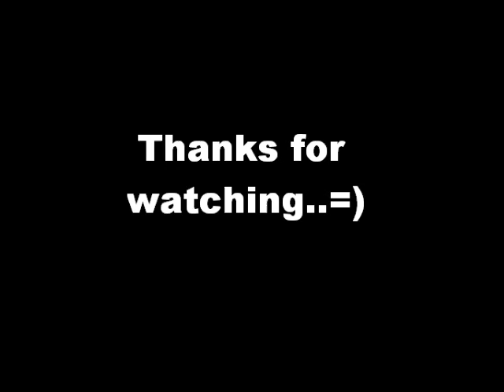Claude Kelly Ft. Toni Braxton - I Hate Love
It´s a wonderfull song...